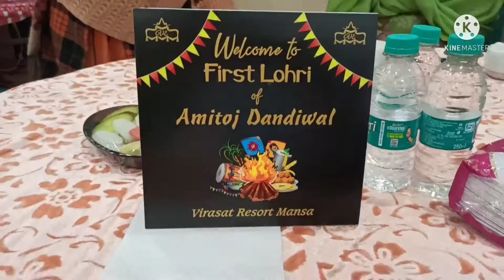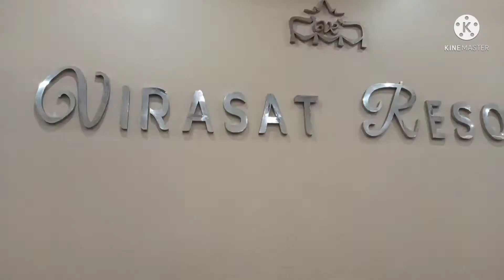Our baby Amitoj first lohri celebrations #Palwinderz vlogs##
Lohri celebrations#Palwinderz vlogs##

Lohri festival ## punjab#Palwinderz vlogs

winter festival#punjab#Lohri celebrations#Palwinderz vlogs